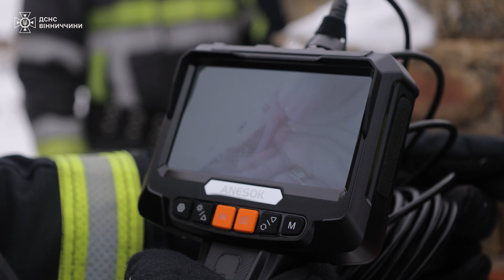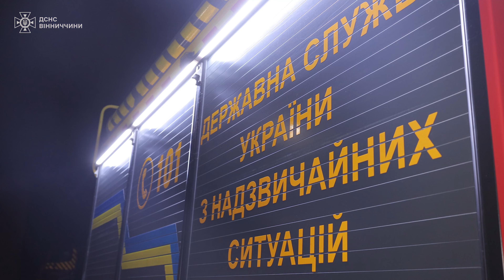На Вінниччині відбулись міжнародні навчання рятувальників